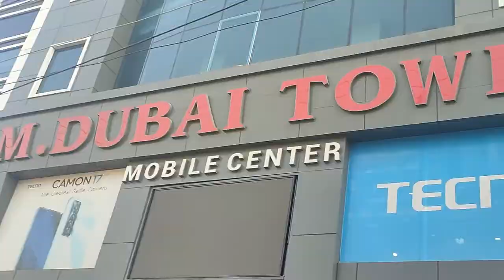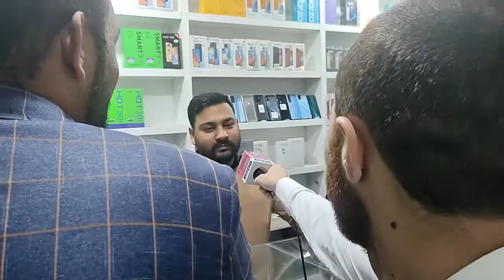Unveiling Islamabad's Choice: Election Survey 2023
Election Survey 2023 Pakistan - Islamabad Ki Awaam Vote Kis Ko De Gee? | Tabdeeli Ka Safar
Election Survey in Islamabad Mobile Market (Dubai Tower) Khana Pull.
All Political Parties lost badly in the Islamabad Mobile Market (Dubai Tower) Khana Pull vote survey—one name on the tongue of the people—vote only "Imran Khan."
In Islamabad, Zaryab Shah conducted a survey, all people declare that they will support Imran Khan in the election.